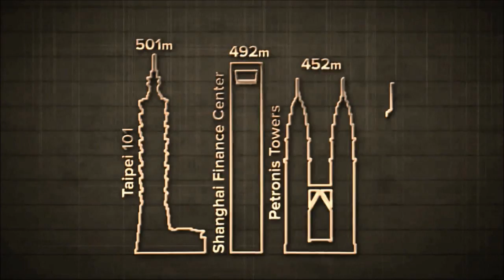Felix Baumgartner's Freefalls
Thanks to redbull for awesome videos
As well as big thanks to Metrik, Reija Lee and xKore for the incredible song